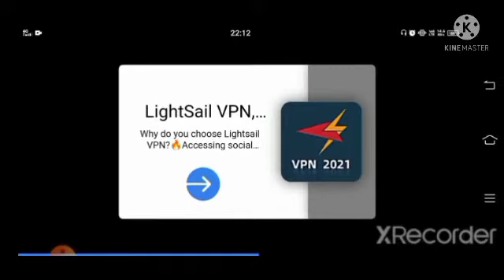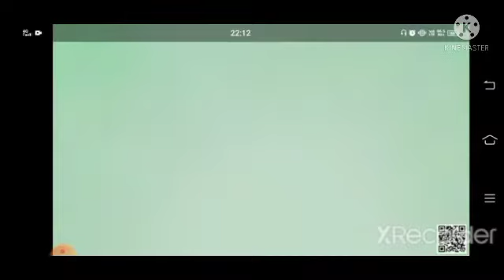doremon new episode in Hindi doremon Hindi episode